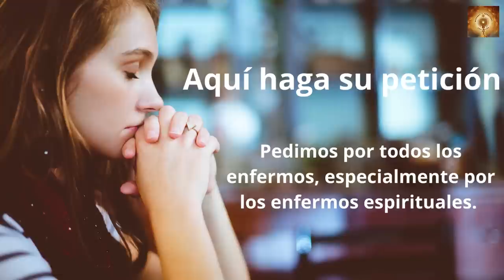Santo Rosario San Isidro Labrador 15 de Mayo Misterios Gozososos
00:24 Credo
1:26  Peticiones
1:36 Primer misterio, La anunciación del Angel a María.
6:36 Segungo misterio, María visita a su prima Sant Isabel.
11:32 Tercer misterio, El niño nace en el portal de Belén.
16:32 Cuarto misterio, la Presentación del niño Jesús en el templo.
21:41 Quinto Misterio, El niño Jesús perdido y encontrado en el templo.
26:46 Salve
27:38 Letanías